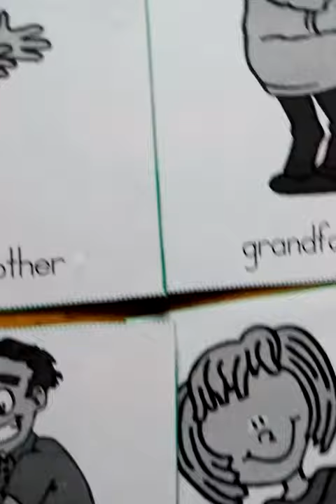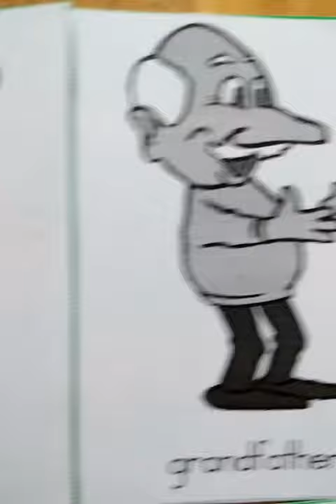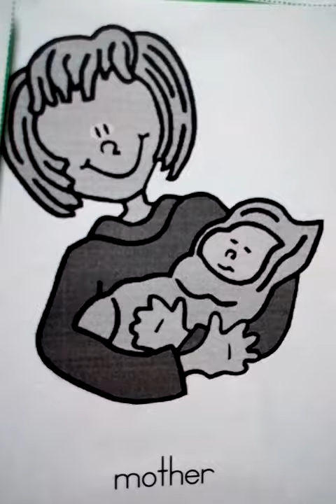Finger family ...grandmother ,grandfather , father , mother , me , brother , sister and baby finger